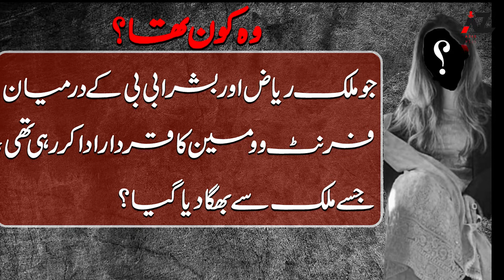ملک ریاض اور انکی بیٹی امبر کی مبینہ ٹیلی فون کال سامنےآگئی فرح گوگی سے فرمائشوں کا تذکرہ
malikriaz farahgogi bushra bibi
لیٹر جلد مل جائے گاعمران خان نے یقین دہانی کروائی ہے،امبر
ملک ریاض کی بیٹی نے کام نکلوانے کیلئے سابق وزیراعظم کی اہلیہ کو ہیرے کا تحفہ دیا